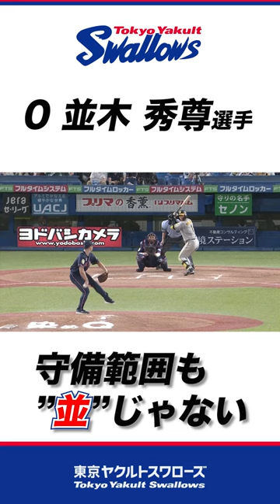【スーパーキャッチ】驚異的な守備範囲を魅せる並木選手！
驚異的な守備範囲を魅せる並木選手！